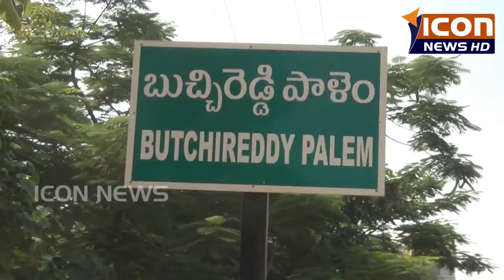బుచ్చిరెడ్డిపాలెం లో ఘరానా దొంగల ముఠా అరెస్ట్..@ICONNEWS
దొరికిందల్లా దోచేస్తూ చిన్న వయసులోనే పెద్ద దొంగతనాలకు పాల్పడుతున్న ఘరానా దొంగల ముఠాను  బుచ్చిరెడ్డిపాలెం పోలీసులు అరెస్టు చేశారు. నెల్లూరు రూరల్ డి ఎస్ పి రాఘవరెడ్డి విలేకర్ల సమావేశంలో వెల్లడించిన వివరాల మేరకు  బుచ్చిరెడ్డిపాలెం తో పాటు ఇతర ప్రాంతాల్లో వరుస చోరీలకు పాల్పడుతూ లక్షల విలువ చేసే సోలార్ ప్లేట్ లు, సెల్ఫోన్లు, మద్యం బాటిళ్లు ఇలా మొత్తంగా మూడు లక్షల 60 వేల రూపాయల విలువ చేసే సొత్తును నలుగురు దొంగల ముఠా దోచేశారు. బుచ్చిరెడ్డిపాలెం పట్టణం కాశి పాలెంకు చెందిన సింగం మస్తాన్ మరో ముగ్గురు మైనర్ బాలురు ముఠాగా ఏర్పడి దోపిడీలకు అలవాటు పడ్డారు. ఈ క్రమంలోనే ఈ నెల 5వ తేదీన బుచ్చి పట్టణంలోని ఓ సెల్ ఫోన్ షాప్ లో లక్షా 50 వేల విలువచేసే 16 సెల్ఫోన్లను చోరీ చేశారు. షాపు యజమాని నుండి ఫిర్యాదు అందుకున్న పోలీసులు వివిధ కోణాల్లో దర్యాప్తు చేపట్టారు. ఘటనా స్థలం లభించిన ఆధారాల మేరకు సింగం  మస్తాన్ ను అదుపులోకి తీసుకొని విచారించగా గతంలో ముగ్గురు మైనర్ బాలురతో తో కలసి ముఠాగా ఏర్పడి చేసిన చోరీల వివరాలు బయట పెట్టాడు. దీనితో మండలంలోని నాగాయ గుంట గ్రామంలో చోరీ చేసిన లక్ష 70 వేల విలువచేసే సోలార్ ప్లేట్లు, సంగం మండలం లోని బ్రాందీ షాప్ లో దొంగిలించిన 169 మద్యం బాటిళ్లు, కంప్యూటర్ మానిటర్ ,సెల్ఫోన్ షాప్లో చోరీ చేసిన 17 సెల్ఫోన్ల తో పాటు ఓ ఆటో ను వారి వద్ద నుండి  స్వాధీనం చేసుకున్నారు. చోరీకి పాల్పడ్డ  నలుగురిపై కేసు నమోదు చేసి కోర్టులో హాజరుపరచనున్నట్లు డి ఎస్ పి రాఘవరెడ్డి తెలిపారు. అనంతరం ఈ కేసును చేధించడంలో పనిచేసిన ఐదు మంది కానిస్టేబుళ్లకు రివార్డులు అందజేసి, సీఐ సురేష్ బాబును,ఎస్సై బలరాం రెడ్డిని అభినందించారు.